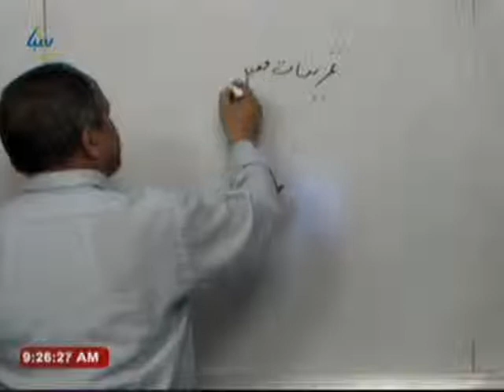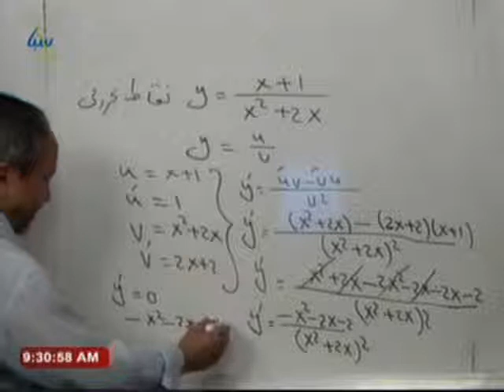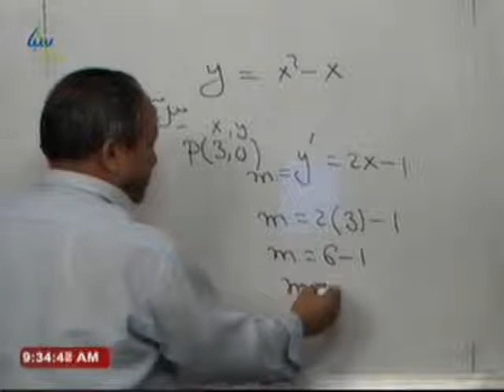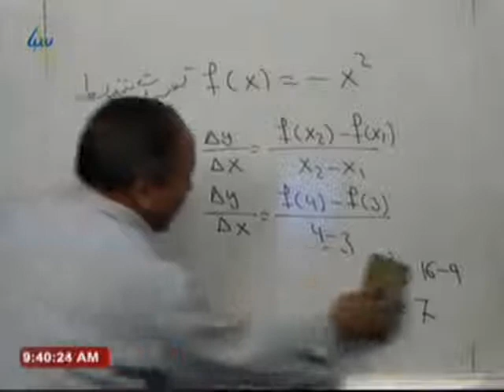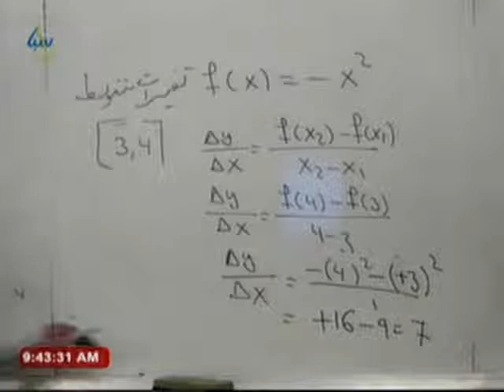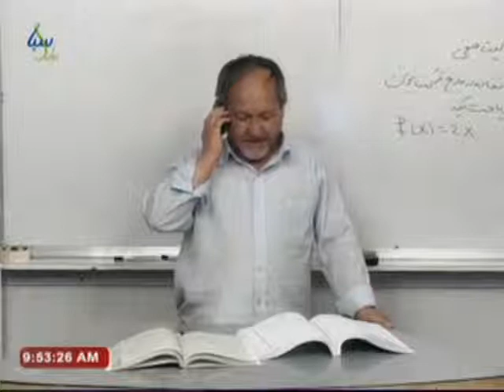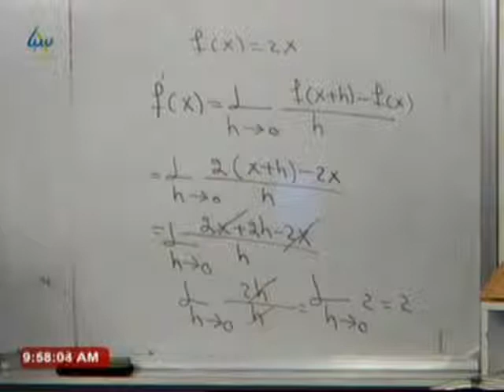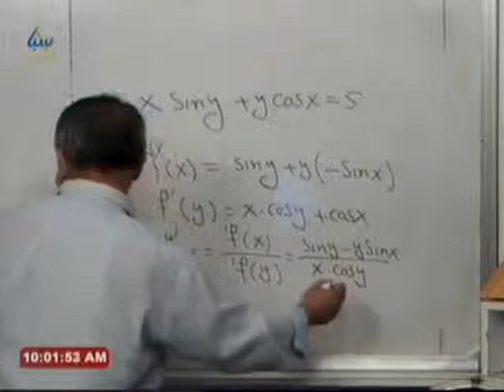Math G12 حل تمرینات فصل سوم